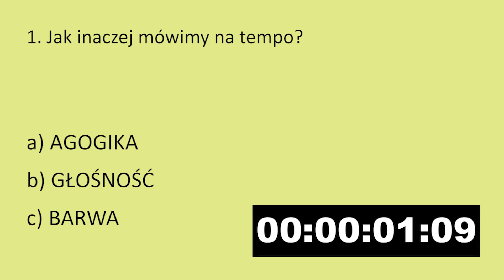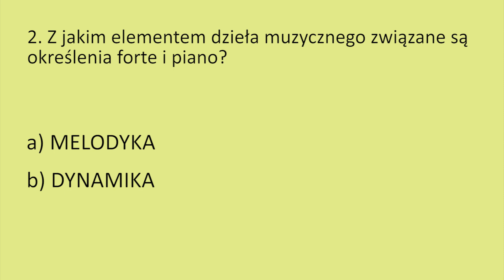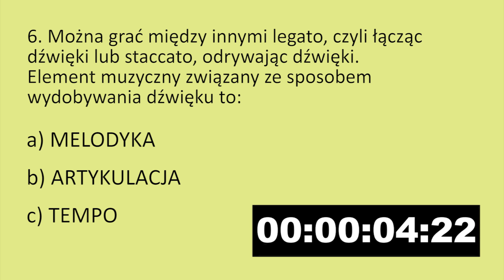ELEMENTY DZIEŁA MUZYCZNEGO - TEST!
Witajcie w nieco krótszym filmie, w którym będziecie mogli sprawdzić czy wiedza, którą staraliśmy się przekazać w poprzednich filmach, została w Waszych głowach! Odpowiedzi do testu pojawią się w czwartkowym filmie (wieczorem). Powodzenia!

Koniecznie oglądajcie do końca, zostawiajcie komentarze, łapki i subskrypcje, a także odwiedzajcie nas na: